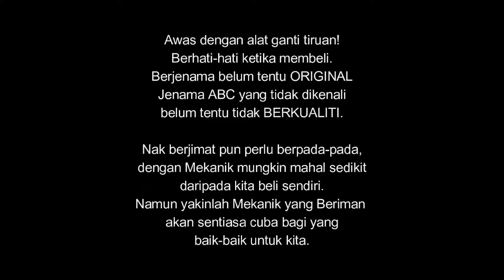Tulen vs Tiruan - OIL FILTER PROTON